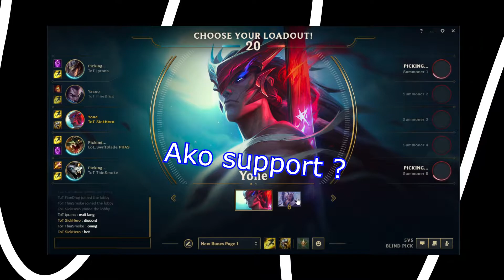Yasuo Yone Bot Synergy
patingin ng spada mo